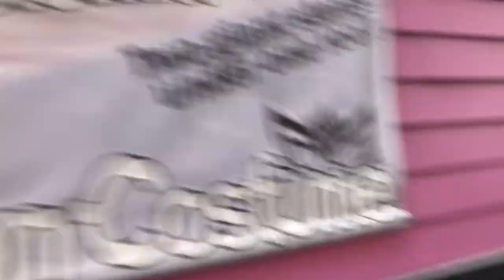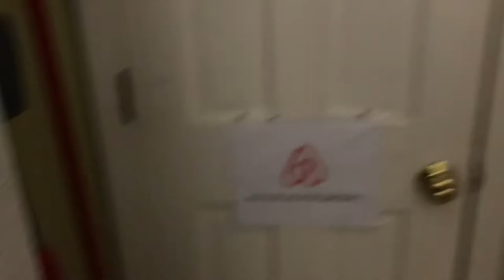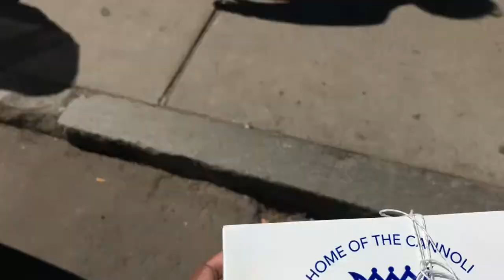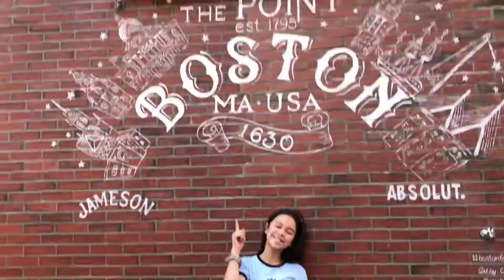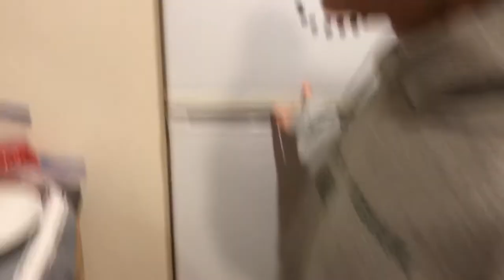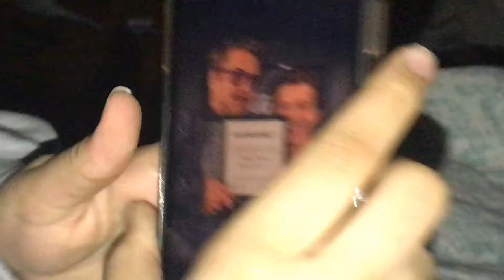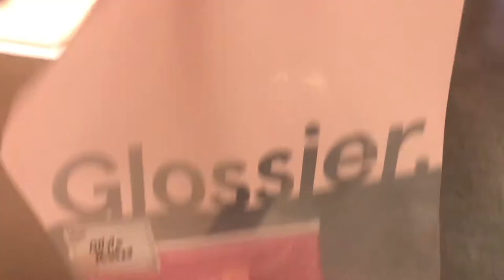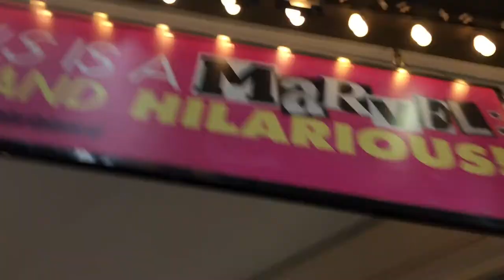boston bro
in this one cass and i go to boston
broh.

and then nyc for like 2 seconds :)
(this is from april and i finally uploaded it nOw)

songs in the video:

by Tame Impala

Sidelines - by Wallows

Move Your Feet - Junior Senior

and a few voiceovers by some legends.